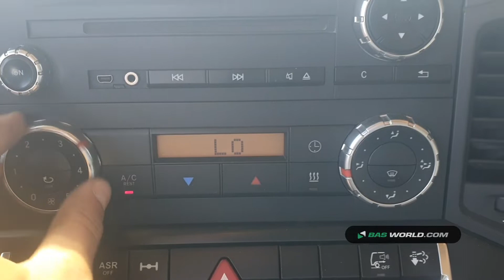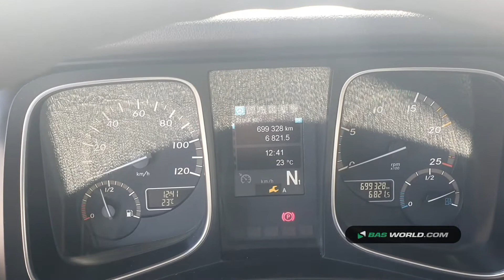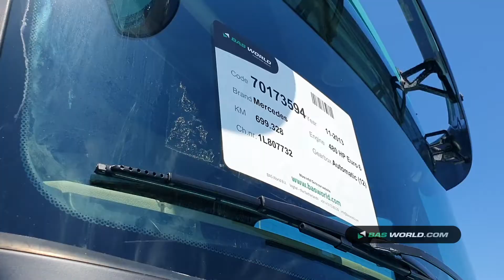70173594 Mercedes Actros